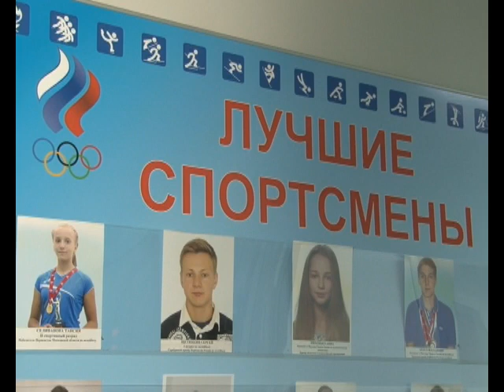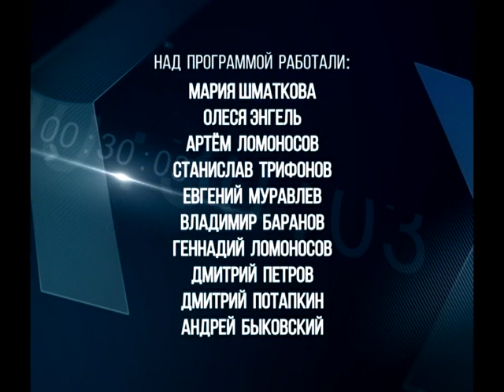Время спорта волейбол Одинцовская ДЮСШОР